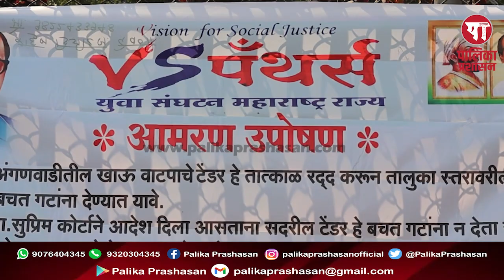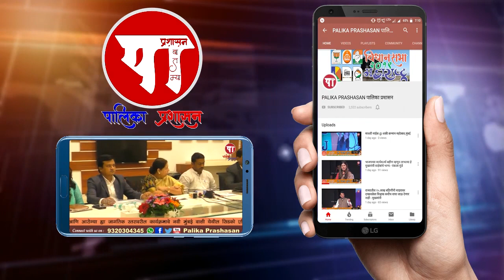VS पँथर्स | महिला बचत गटांचे काम प्रायव्हेट कंपनीला । एकात्मिक महिला व बाल कल्याण विभागाकडून अन्याय